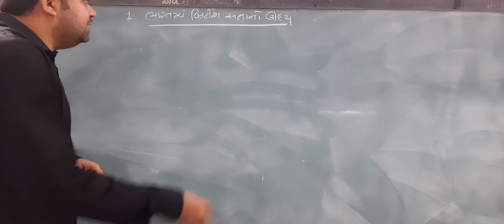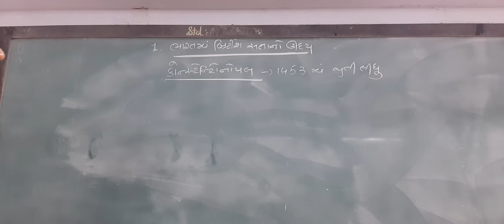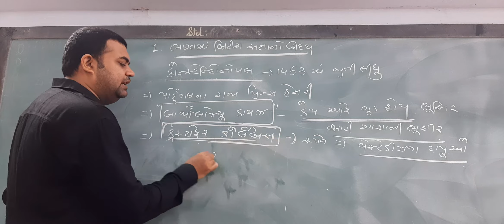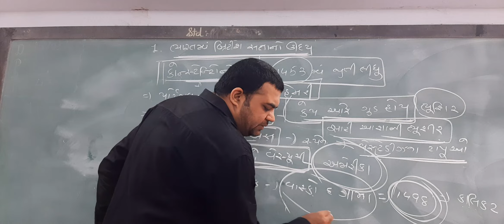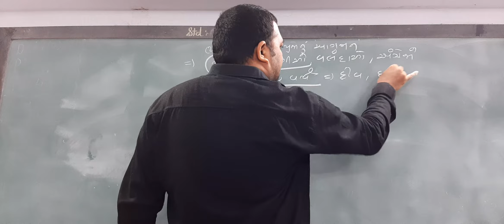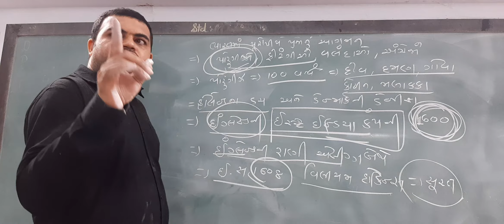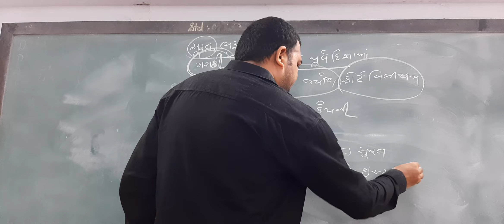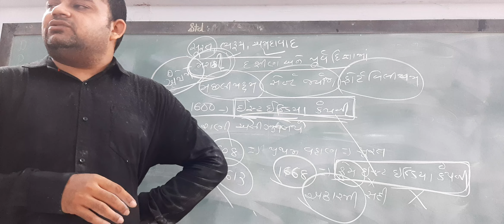GUJ.MED. STD. 9 SUB S.S CH. 1